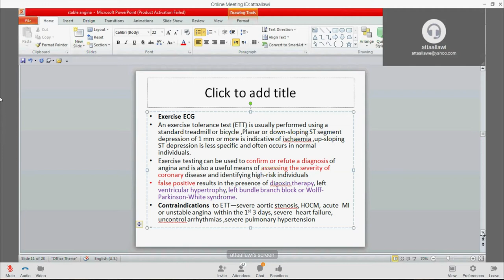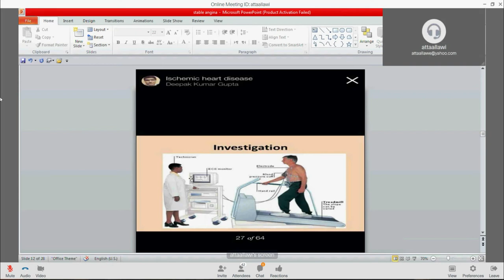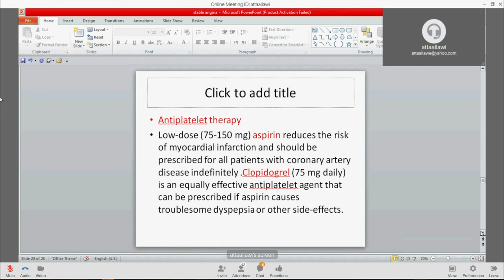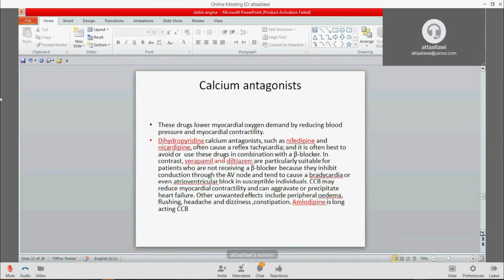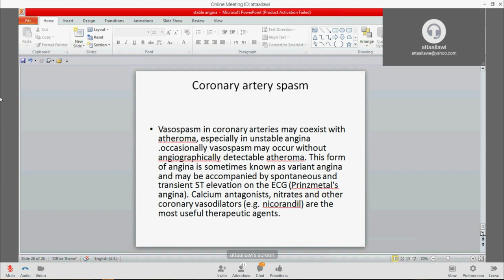Stable Angina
Stable Angina By Dr.Atta Allawi